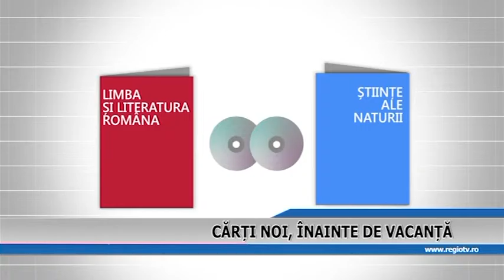CARTI NOI INAINTE DE VACANTA